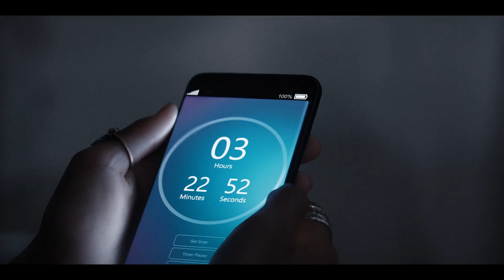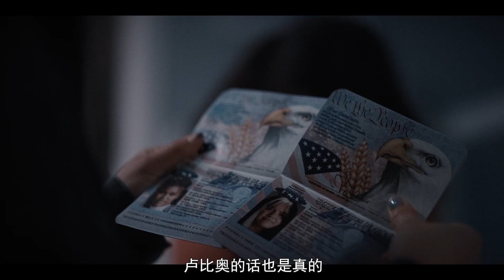丧尸鼻祖放大招，3亿人类对抗60亿丧尸，熬夜也要追完它！《生化危机》4-5